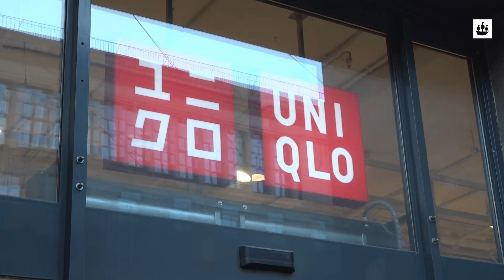Петербуржцы объяснили, почему решили закупиться в Uniqlo в последний день работы магазина